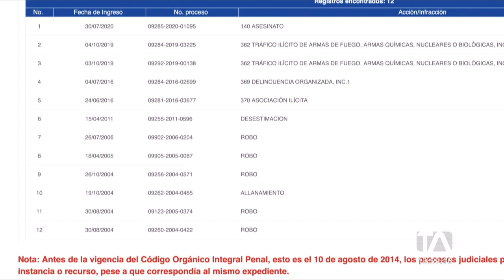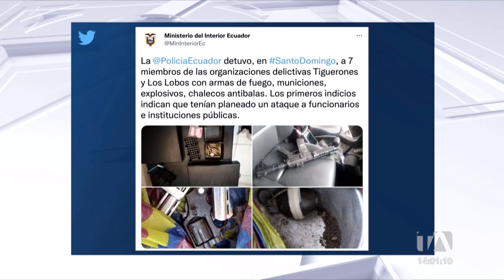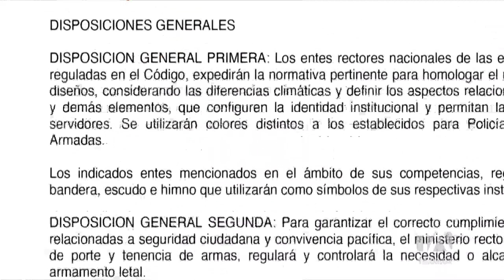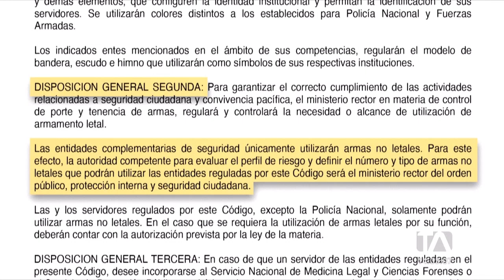Noticias Guayaquil: Noticiero 24 Horas 09/06/2022 (De la Comunidad - Emisión Central)